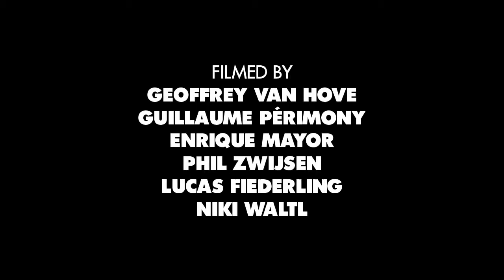Jarne Verbruggen - Never Skatebored (RE-EDIT)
Footage from --- Rough Cut: Jarne Verbruggen's "Never Skatebored" Part
Filmed By: (FILMER LIST AT END OF VIDEO)

-I just do these for practice/fun.
-I don't make money off of these.
-Footage is not my property, and was obtained through the Thrasher YouTube Channel.

It's worth mentioning that most of the Thrasher Rough Cuts do not contain all of the footage from the original edit/video part.